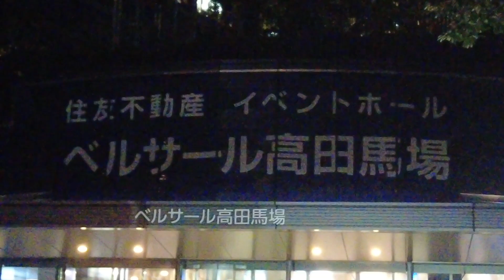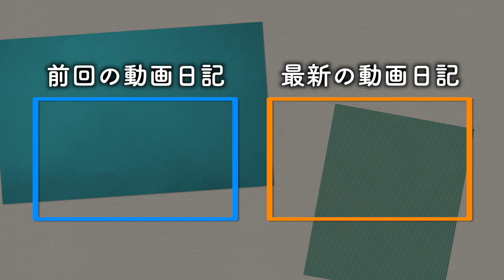【JOPT】日本最大のポーカー大会へ出場して良いとこまで行きました